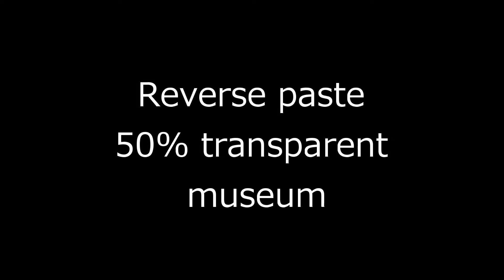反転貼り合わせ５０％透過美術館Reverse paste 50% transparent museum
《聖マルコの遺体の運搬》 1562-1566 ヴェネツィア、アカデミア美術館所蔵
Accademia
St　Mark　saves　a　Sarracen　by　Tintoretto

反転貼り合わせ５０％透過することによって明らかになるルネッサンス絵画の秘密。
隠された驚愕の真実。
貴方は、この画像をどう読み解くのか？

The secret of the Renaissance painting that becomes clear when 50% of the reverse-laminated paste is transmitted.
The hidden truth of the startle.
How do you interpret this image?